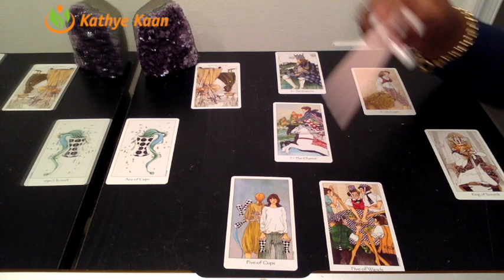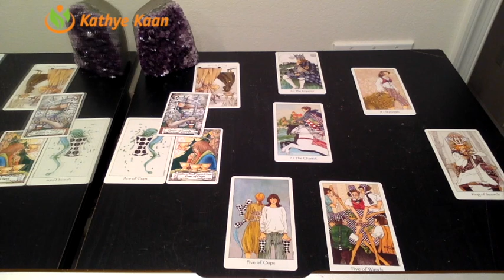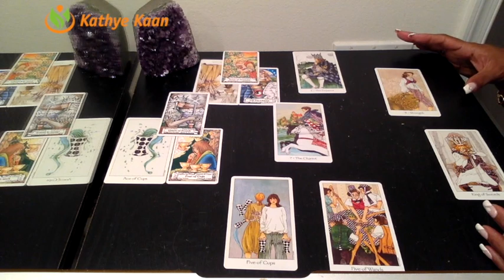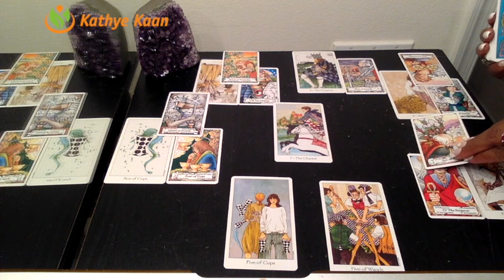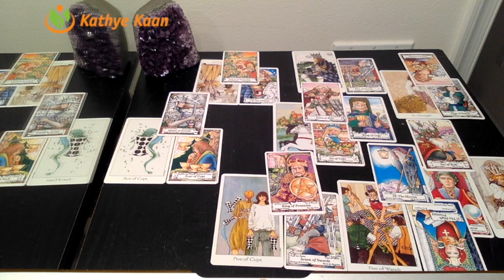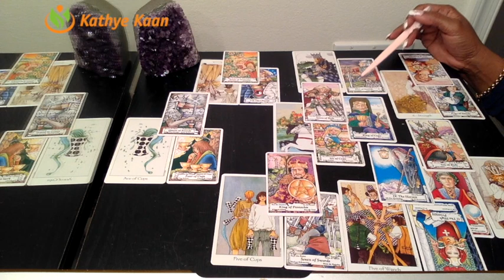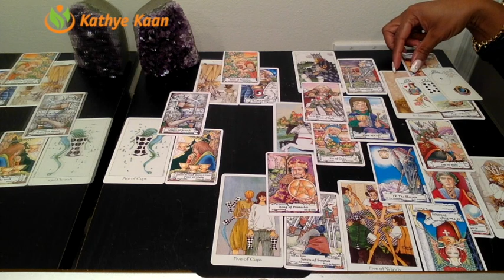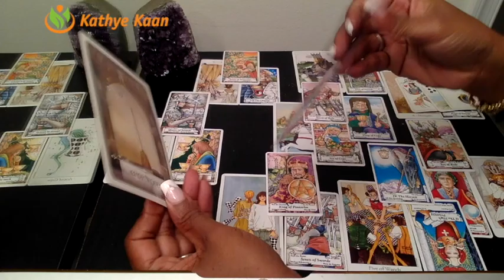PISCES PSYCHIC TAROT READING | WEEKLY HOROSCOPE | Week 08 | FEBRUARY 18 -24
Pisces Psychic Tarot Reading | Weekly Horoscope
Find out what the 3rd week of February has to offer for you Pisces signs. I use a combination of my gift, tarotcards, numerology and astrology to provide weekly energy vibration readings for all Zodiac Signs.

1-on-1 Live private chat on Youtube. I will pull cards for you per request and you can enter information and questions in the chatbox. I offer 30 minutes option:

Kathye